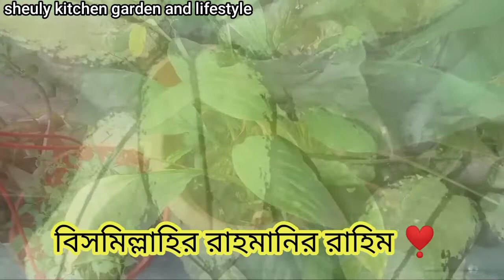সারা বছর কিভাবে জলপাই সংরক্ষণ করে রাখবো,,, ভালোবাসার🥰 উপহার 🎁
সারাবছর এভাবে জলপাই সংরক্ষন করে আমরা

 মজা করে জলপাই খেতে পারি, আর গাছের পুষ্টি

 জন্য আমরা চাল ধোয়ার পানি, এটা ফেলে না

 দিয়ে গাছের পরিচর্যা করার জন্য নিতে পারি ।

 ভালোবাসার উপহার এর সবচেয়ে মূল্যবান

 জিনিস- গাছ আমাকে উপহার দিয়েছে। সবাইকে

 অসংখ্য ধন্যবাদ আমার ভিডিওটি দেখার জন্য 💓